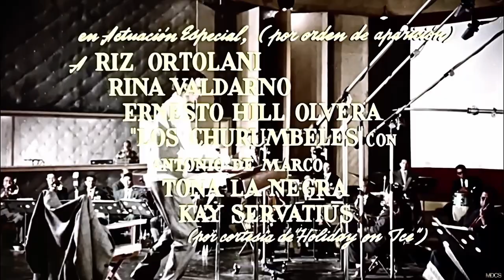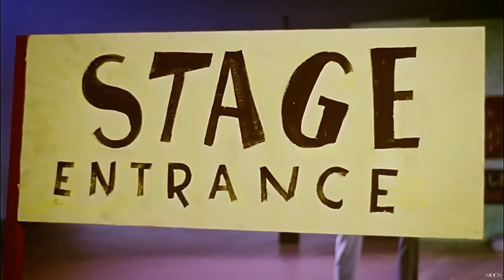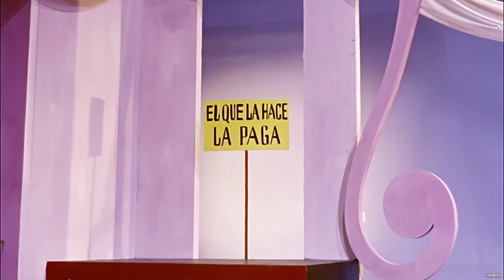MUSICA DE SIEMPRE Estreno 2023 Película Completa en HD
La película es una combinación de actos entrelazados con la historia de un conserje de teatro, interpretado por el comediante Manuel Valdés, que intenta persuadir a dos productores de cine para que hagan una película sobre música.

Largometraje con todos los derechos mundialmente reservados y legales en exclusiva para este canal de YouTube, bajo Licencia con STPC Sindicato de Trabajadores de la Produccion Cinematografica/Marino’s Media Group.

“MUSICA DE SIEMPRE”

Reparto:  Miguel Aceves Mejia-Joaquin Cordero-Tona La Negra-Agustin Lara- Adalberto Martinez “Resortes”-Alejandro Algara
Duración: 8O minutos
Formato: Digital HD Película Restaurada a Color
Año de Producción: 1958
Productor: STPC Mexico
Director: Tito Davison